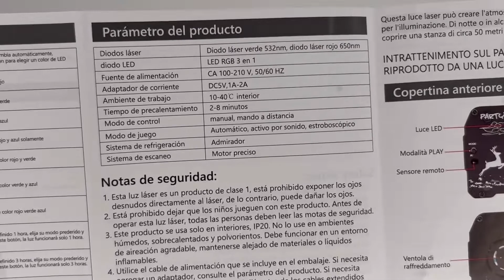Luces de Discoteca LED RGB - Mini Luz Estroboscópica con Control Remoto para DJ, Cumpleaños, Karaoke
Luces de discoteca, luces de fiesta, luces LED RGB activadas por sonido para DJ, mini luz estroboscópica con control remoto para niños, cumpleaños, fiestas de karaoke, boda[Clase energética A+++]

🛍 Enlace a Amazon

🛍 Enlace a AliExpress

Transforma cualquier espacio en una pista de baile con las Luces de Discoteca LED RGB Activadas por Sonido. Perfectas para DJ, fiestas de cumpleaños, karaoke y bodas, estas luces de fiesta ofrecen un espectáculo de luces vibrante y dinámico que responde al ritmo de la música.

Equipadas con tecnología LED RGB, estas luces producen una gama de colores brillantes y efectos visuales impresionantes que añadirán un toque especial a cualquier evento. La mini luz estroboscópica incluye un control remoto que te permite ajustar los modos de iluminación, colores y velocidad de los efectos de forma fácil y conveniente.

Gracias a su sensor de sonido integrado, las luces LED se sincronizan automáticamente con la música, creando un ambiente de fiesta en segundos. Además, estas luces cuentan con una clasificación energética A+++, asegurando un bajo consumo de energía y una larga vida útil.

Ideales tanto para interiores como exteriores, estas luces de discoteca son compactas y portátiles, lo que facilita su instalación en cualquier lugar. Ya sea para una fiesta en casa o un evento profesional, las Luces de Discoteca LED RGB activadas por sonido son la elección perfecta para elevar la atmósfera y asegurar que todos se diviertan.

🇬🇧 English:
🎉 Bring the party to life with Sound Activated RGB LED Party Lights! 🎶 Perfect for DJ events, kids' birthdays, karaoke parties, and weddings, these mini strobe lights come with a remote control. Enjoy vibrant colors and dynamic lighting effects that react to sound, creating an unforgettable atmosphere. Energy Class A+++ ensures efficiency and eco-friendliness.

🇪🇸 Español:
🎉 ¡Dale vida a la fiesta con las Luces de Fiesta LED RGB activadas por sonido! 🎶 Perfectas para eventos de DJ, cumpleaños infantiles, fiestas de karaoke y bodas, estas mini luces estroboscópicas vienen con control remoto. Disfruta de colores vibrantes y efectos de iluminación dinámicos que reaccionan al sonido, creando un ambiente inolvidable. Clase energética A+++ garantiza eficiencia y respeto al medio ambiente.

🇫🇷 Français:
🎉 Donnez vie à la fête avec les lumières de fête LED RGB activées par le son ! 🎶 Parfaites pour les événements DJ, les anniversaires d'enfants, les soirées karaoké et les mariages, ces mini lumières stroboscopiques sont accompagnées d'une télécommande. Profitez de couleurs vives et d'effets lumineux dynamiques qui réagissent au son, créant une atmosphère inoubliable. Classe énergétique A+++ pour une efficacité et une respect de l'environnement.

🇩🇪 Deutsch:
🎉 Bringen Sie die Party mit den soundaktivierten RGB-LED-Partyleuchten zum Leben! 🎶 Perfekt für DJ-Events, Kindergeburtstage, Karaoke-Partys und Hochzeiten, diese Mini-Stroboskoplichter kommen mit einer Fernbedienung. Genießen Sie lebendige Farben und dynamische Lichteffekte, die auf den Klang reagieren und eine unvergessliche Atmosphäre schaffen. Energieklasse A+++ sorgt für Effizienz und Umweltfreundlichkeit.

🇮🇹 Italiano:
🎉 Porta la festa in vita con le luci da festa RGB LED attivate dal suono! 🎶 Perfette per eventi DJ, compleanni per bambini, feste di karaoke e matrimoni, queste mini luci stroboscopiche sono dotate di telecomando. Goditi colori vivaci ed effetti luminosi dinamici che reagiscono al suono, creando un'atmosfera indimenticabile. Classe energetica A+++ garantisce efficienza ed eco-sostenibilità.

🇵🇹 Português:
🎉 Dê vida à festa com as luzes de festa LED RGB ativadas por som! 🎶 Perfeitas para eventos de DJ, aniversários infantis, festas de karaoke e casamentos, estas mini luzes estroboscópicas vêm com controle remoto. Desfrute de cores vibrantes e efeitos de iluminação dinâmicos que reagem ao som, criando uma atmosfera inesquecível. Classe energética A+++ garante eficiência e eco-amigável.